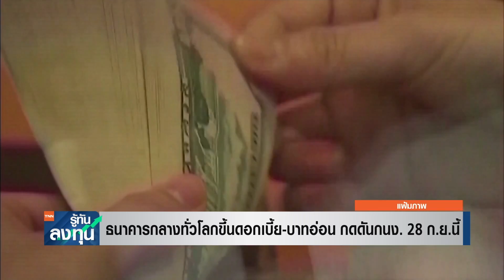ธนาคารกลางทั่วโลกขึ้นดอกเบี้ย - บาทอ่อน กดดัน กนง. 28 ก.ย.นี้ I TNN รู้ทันลงทุน I 23-09-65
- ธนาคารกลางทั่วโลกขึ้นดอกเบี้ย - บาทอ่อน กดดัน กนง. 28 ก.ย.นี้
ในภาวะที่ราคาพลังงานพุ่งสูง กดดันเงินเฟ้อให้สูงขึ้น ธนาคารกลางประเทศต่างๆ เดินหน้าขึ้นดอกเบี้ยตามธนาคารกลางสหรัฐฯ (เฟด) เพื่อคุมเงินเฟ้อให้อยู่ในเป้าหมาย ยิ่งกดดันให้เศรษฐกิจโลกเข้าสู่ภาวะถดถอยมากขึ้น ขณะที่ประเทศที่ดอกเบี้ยต่ำและเศรษฐกิจยังเติบโตช้าก็เริ่มมีค่าเงินที่อ่อนค่าลงเมื่อเทียบกับดอลลาร์สหรัฐ ภาวะดังกล่าวจะกดดันให้ที่ประชุมคณะกรรมการนโยบายการเงิน (กนง.) ในรอบวันที่ 28 ก.ย. นี้อาจต้องปรับขึ้นดอกเบี้ยได้ ส่วนจะมีรายละเอียดอย่างไร ไปติดตามกัน